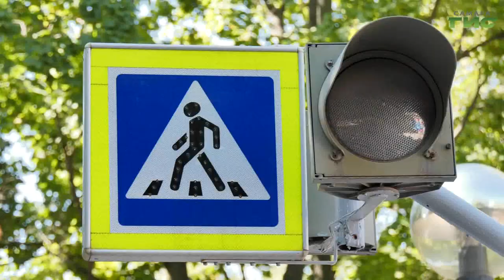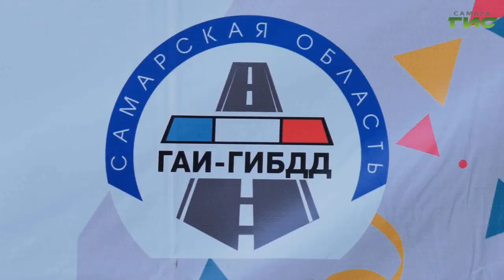В Самаре в парк Гагарина приехала "Мобильная лаборатория безопасности"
На улицы Самары выехала мобильная лаборатория безопасности. Днем она работала в парке Гагарина. Педагоги, представители центров по профилактике детского дорожно-транспортного травматизма провели урок, на котором дети изучали правила дорожного движения. Подробности у корреспондентов "Событий".